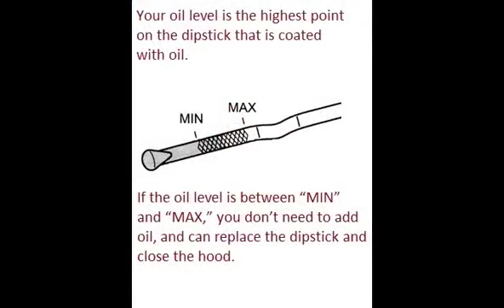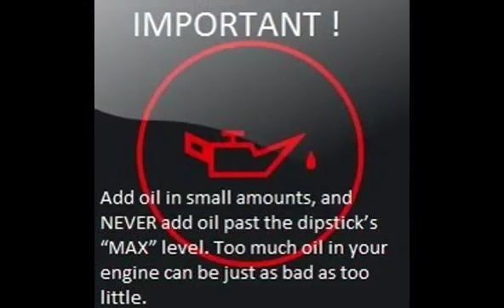PEUGEOT 207 2006 02 How to add motor oil